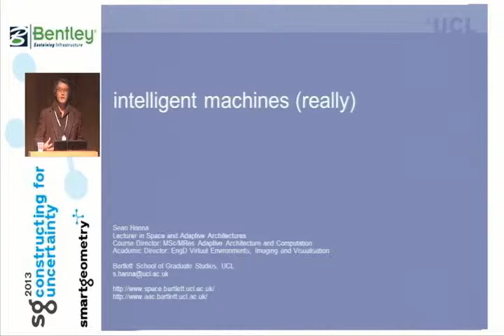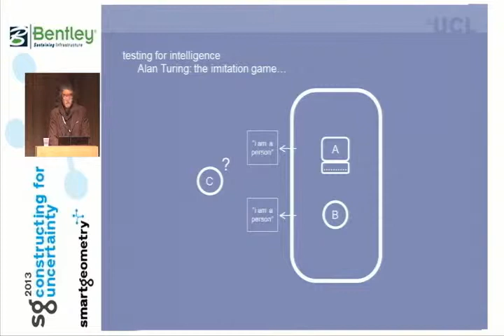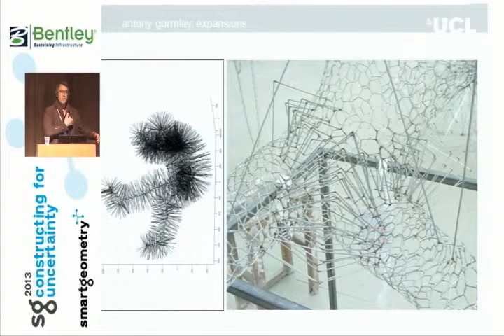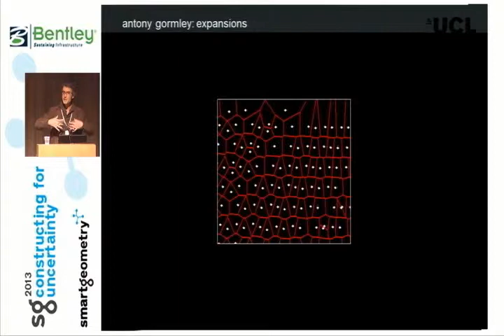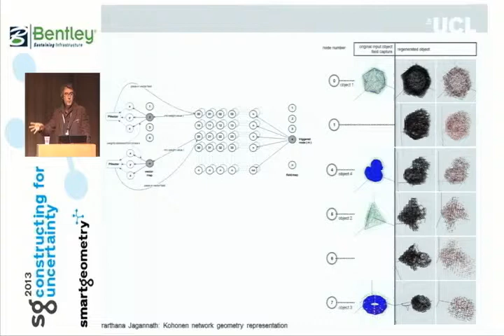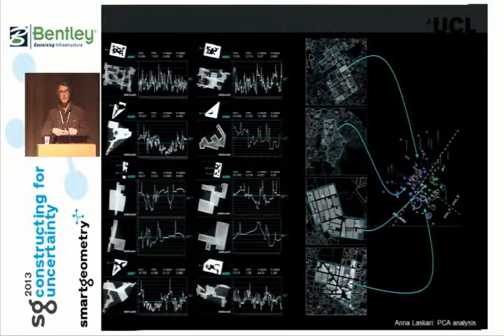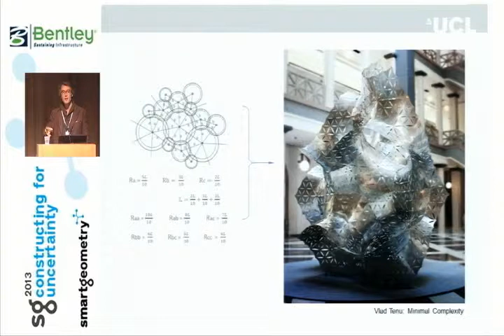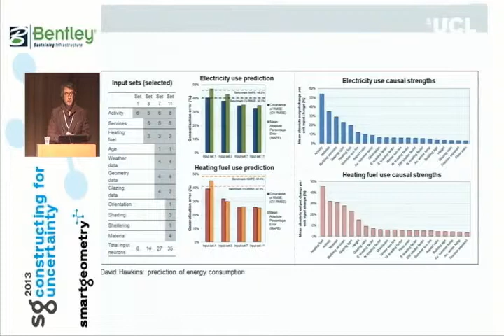Smartgeometry 2013 -- Strong AI: Machines Can Actually Think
Smartgeometry 2013 -- Day 1 Session 4 -- Technology in the Future Culture: Strong AI - Machines Can Actually Think
Presented by: Sean Hanna - The Bartlett

The 2013 Smartgeometry Conference in London, UK focused on the theme of constructing for uncertainty.

About Smartgeometry Conference: This widely acclaimed conference is the world's premier event focused on computational and parametric design tools, technologies, and methodologies that allow and encourage new forms of architectural and structural expression.

About GenerativeComponents: GenerativeComponents (GC) enables designers to explore more possibilities, in less time, create better designs, and efficiently create and manage complex geometric relationships.

About Bentley Systems: Bentley is the global leader dedicated to providing architects, engineers, geospatial professionals, constructors, and owner-operators with comprehensive software solutions for sustaining infrastructure.